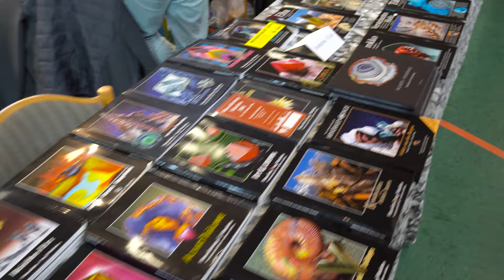23. Internationale Achatbörse Niederwörresbach | Achate, Mineralien und Fossilien | 4K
23. Internationale Achatbörse Niederwörresbach:
In diesem Video zeige ich euch die 23. internationale Achatbörse in Niederwörresbach.
Es ist eine weltweit einzigartige Achatbörse, wo viele Aussteller ihre Achate, Mineralien und Fossilien vorstellen. Ob deutsche Achate aus Freisen, Lake Superior Achate aus den USA, mexikanische Achate, Bulgarische Achate oder Achate aus China- auf dieser Achat Ausstellung sind fast alle Achat Fundorte mit dabei.
Neben zahlreichen spannenden Ständen, werde ich euch auch meine Ausstellung zeigen. 😊
Begleitet mich auf einem Rundgang durch die Achatmesse!

Besonderen Dank für die Zusagen der Dreharbeiten bei den einzelnen Ständen.

Joshua Ritter
Agatebay